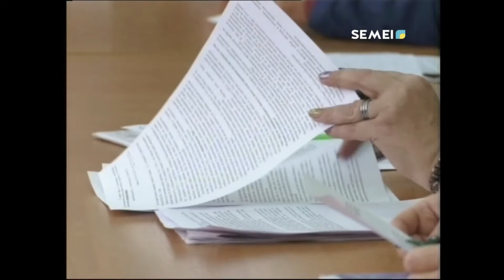С НОВОГО ГОДА СЕМЕЙЧАНЕ БУДУТ МЕНЬШЕ ПЛАТИТЬ ЗА ВОДУ, СВЕТ И ТЕПЛО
С 1 января 2019 года в ВКО по сниженным тарифам будут работать 82 субъекта естественных монополий, более половины из которых уже снизили 80 тарифов. Об этом было сказано на встрече с представителями областного департамента Комитета по регулированию естественных монополий и защите конкуренции.
БАКЫТГУЛЬ КАЗЕЗ